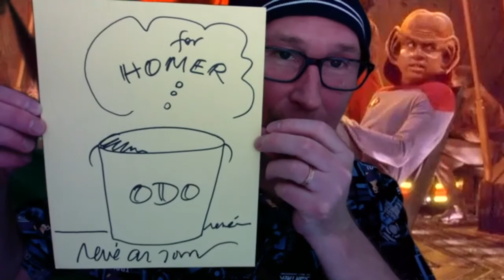Special Surprise Episode! | Review of DS9's S2E9: "Second Sight" | T7R #44 [FULL]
We continue The 7th Rule journey without our friend, out brother, Aron Eisenberg. He is still with us in spirit, in stories, in laughter, and in memories, and the show must go on.

Exactly how the show will develop still isn't completely certain, but the show does go on, and here is the next episode of this new journey.

Today, Cirroc Lofton (Jake Sisko in Star Trek Deep Space Nine) and Ryan T. Husk are joined by three very special guests to review DS9's season 2, episode 9, "Second Sight." The ladies of T7R, Kat R. King, Heather Jordan, and Malissa Longo, take over the show for this episode. Enjoy!